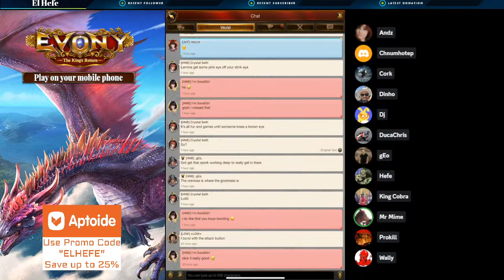El Hefe and HNB vs FYS s110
El Hefe and HNB vs FYS s110, AS hangover time to have some fun.

Use the links below to download the AppCoins wallet as well as update your evony app to use the new in game wallet to save big money on in game purchases.